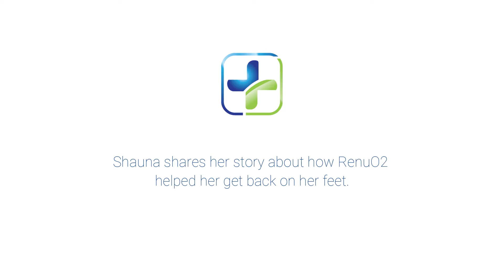Denali Medical Center RenuO2 Testimonial: Shauna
Shauna shares her story about how RenuO2 got her back on her feet and helped her regain movement in her arms.

For more information on RenuO2, visit DenaliMed.com